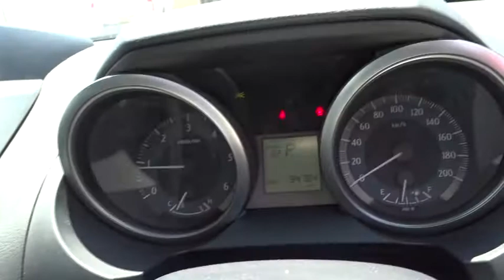2014 TOYOTA PRADO Booval, Ipswich, Woodend, Raceview, Brisbane, QLD U662457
GLACIER WHITE  2014 TOYOTA PRADO available in Booval, Queensland at Llewellyn Motors Ipswich. Servicing the Ipswich, Woodend, Raceview, Brisbane, QLD area.